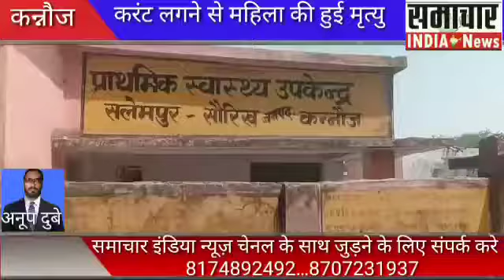बिजली तार रस्सी में टच होने से महिला को करंट लग गया